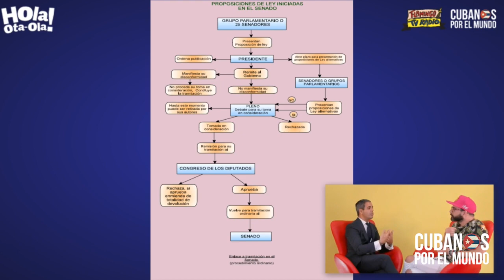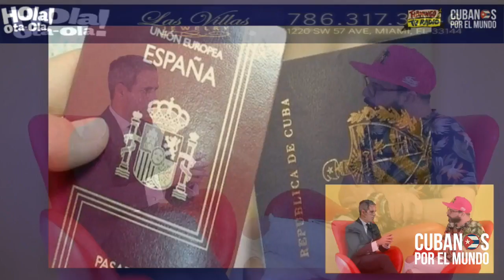¿Quiénes, cómo y cuándo podrán obtener la nacionalidad española por la nueva Ley de Nietos?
Con la nueva Ley, podrían acceder a la nacionalidad española:

1- Nietos y nietas de mujeres españolas de origen, nacidas en España y casadas con no español antes de la entrada en vigor de la Constitución Española de 1978.

2- Hijos de quienes obtuvieron la nacionalidad de origen mediante la Ley 52/2007 que no pudieron hacerse españoles cuando entró en vigor la Ley por tener mayoría de edad.

3- Nietos de españoles emigrados que obtuvieron la nacionalidad del país de acogida y perdieron la nacionalidad española antes de nacer su hijo/a.

4- Nietos de nacionales españoles que, habiendo ostentado la nacionalidad, la han perdido por no ratificar su deseo de conservarla al cumplir la mayoría de edad.

La proposición de ley para nietos incluye además que los casos de solicitudes de adquisición deberán ser resueltos en un plazo de seis meses desde que haya presentado toda la documentación.